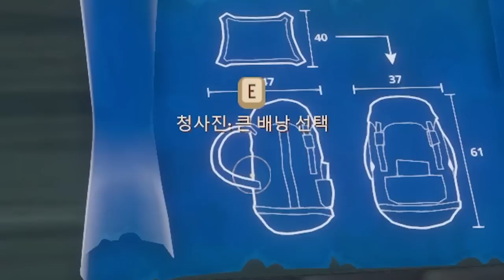숨겨진 NPC가 있다고?!?! (래프트 3부 - 5편)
가격: 21000원